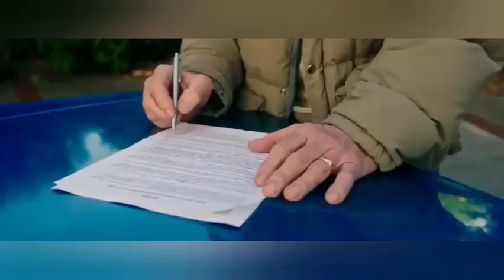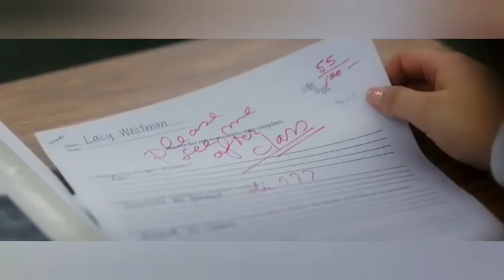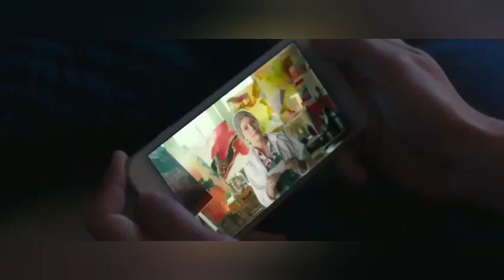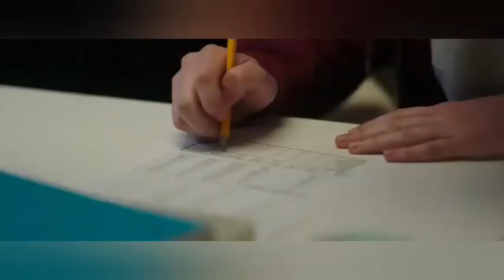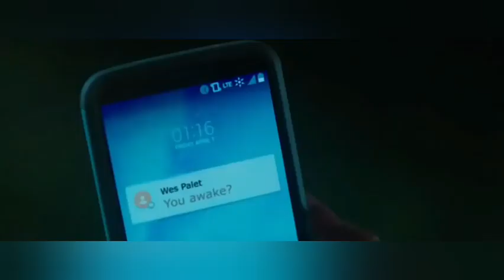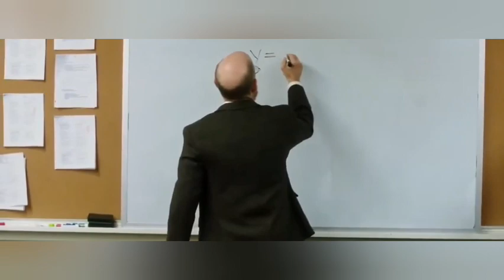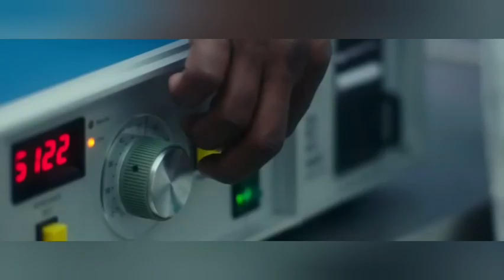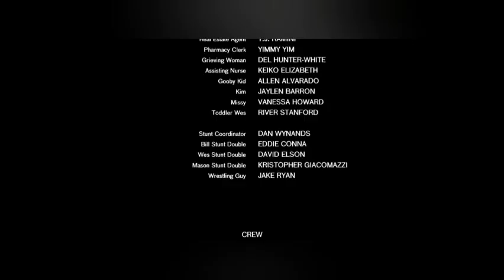Filme completo dublado O começo de um grande amor